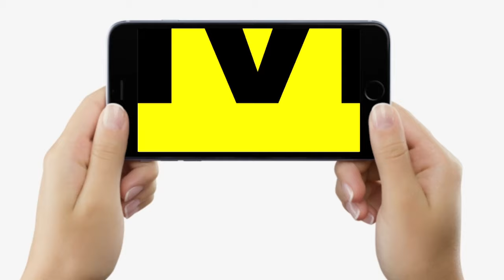IAS KK Pathak के Education Department से जाते ही Govt Teachers बमबम, Nitish Kumar अब ? Bihar News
IAS KK Pathak के Education Department से जाते ही Govt Teachers बमबम, Nitish Kumar अब ? Bihar News | LiveCities